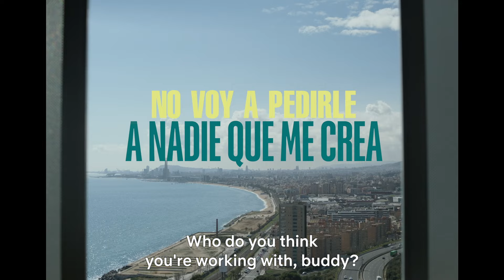No voy a pedirle a nadie que me crea l Official Trailer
Basada en la aclamada novela de Juan Pablo Villalobos y dirigida por Fernando Frías de la Parra, "No voy a pedirle a nadie que me crea" estará disponible en Netflix el 22 de noviembre.
Based on the acclaimed novel by Juan Pablo Villalobos and directed by Fernando Frías de la Parra, “No voy a pedirle a nadie que me crea” will be available on Netflix on November 22.

EXILE is a Spanish and English-language film and tv studio. The company focuses on developing, packaging and producing long-form premium content for global audiences.
We are a full-service studio with a mission to gather an array of voices and give them the ability to tell stories to the world in their language: Spanish, English, and a mix of both.